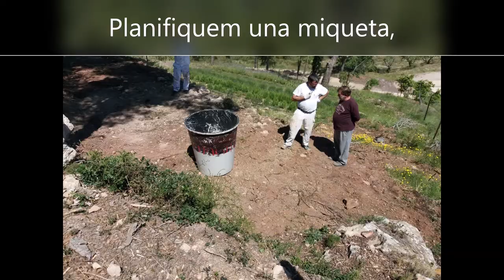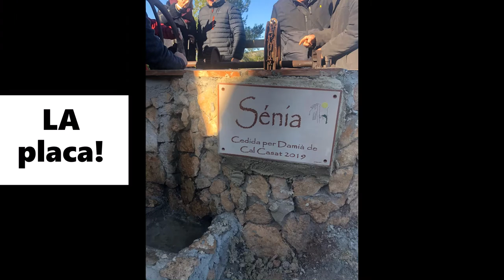9. La sènia manual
Al 2019 vam estrenar una nova escena, la sènia manual.